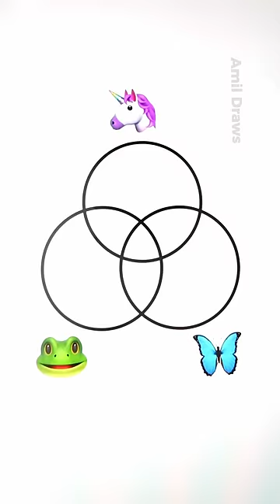Satisfying Color Mixing✨relaxingart